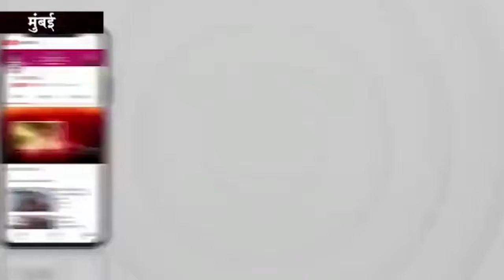पश्चिम बंगाल में जय श्री राम के नारों के बाद तिरंगा जुलूस पर रोक